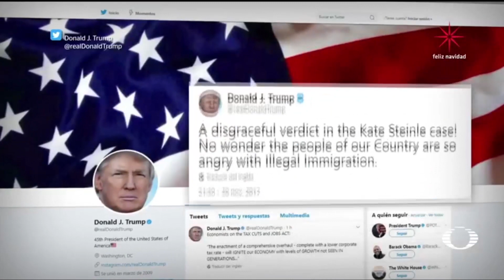Trump acusa en falso a migrante - Trump - En Punto con Denise Maerker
Un migrante mexicano fue absuelto del homicidio de una estadounidense, sin embargo, horas después, volvieron a dictarle una nueva orden de arresto.